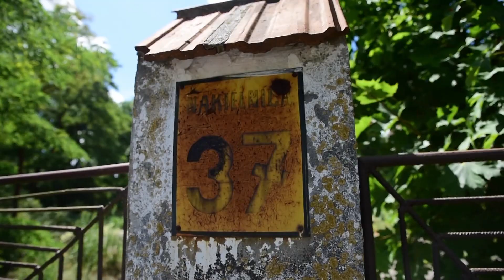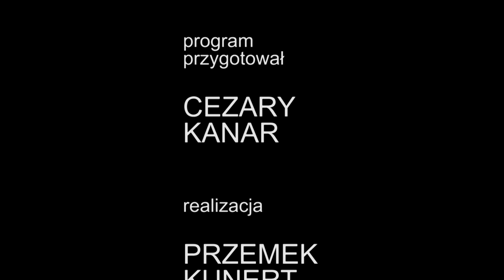Dwór w Nakielnicy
Przed weekendem 600-lecia natłok informacji o naszym mieście jest niespotykany, postanowiłem więc dać dzisiaj widzom lekki oddech. Przedstawiam romantyczny film o Nakielnicy, znajdującej się kilkanaście kilometrów od Łodzi. Przedstawiam w filmie oświetlony pełnym słońcem Dwór Zachertów, jeden z cenniejszych zabytków naszego województwa. Najcenniejsze są jednak arcyciekawe wypowiedzi właścicielki dworu Pani Elżbiety Pułaczewskiej. Jej autentycznych, dworskich opowieści i jej starych archiwalnych zdjęć nie znajdziecie nigdzie indziej.